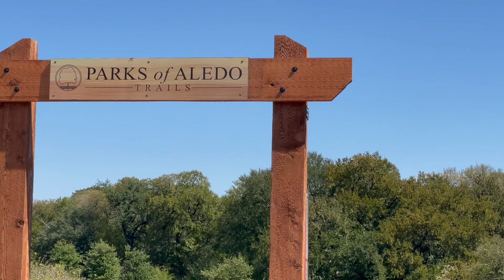Tex Trails: Parks of Aledo , Aledo, Tx